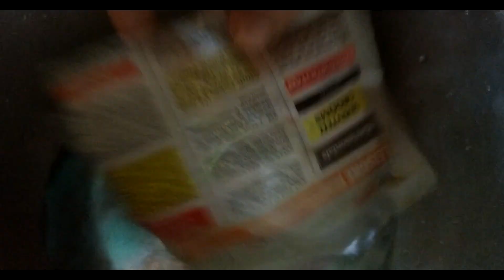Things to do when you are with Family | Ft. How to grow micro-greens at home? | Lock-down Diaries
Friends,
This video is all about how you can spend time with your family which features "How you can grow micro-greens at home?"
This video will help you to improvise your daily lifestyle and lead you to a healthy living.
Guys as we all are spending time at our home so just find out what you can do at your home.

Hi, I am Tom Sebastian
I just started my journey in lifestyle vlogging.
If you find some flaws in it please help me out with your comments.
Hope you will like the video. SHARE AND SUPPORT

PEACE.